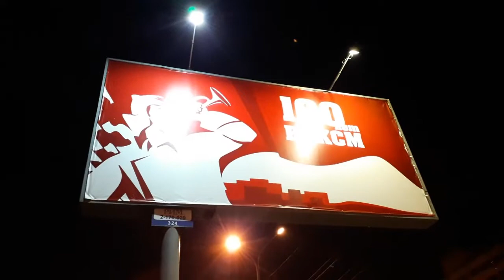В четверг кошка и розы....